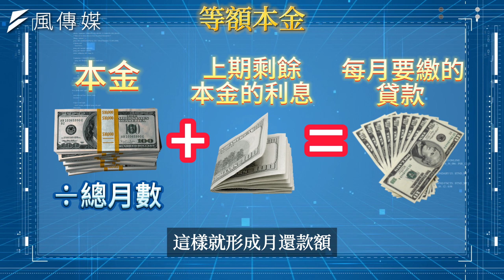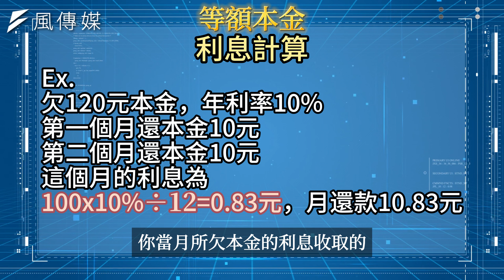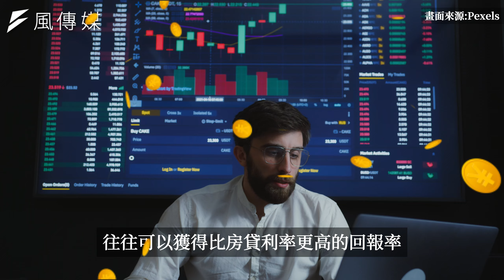【風時事】什麼?!房貸提早還完..居然是錯誤觀念？利息到底是怎麼算的？